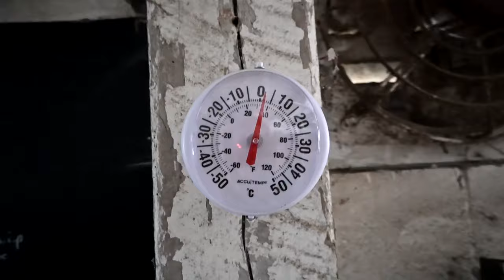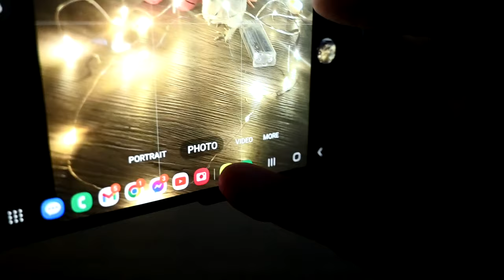Hilarious First Snow Day On The Horse Farm!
DaybyDayVlogs
110 North Front Street - A3,
Suite #213
Belleville, Ontario, K8P 0A6
Canada